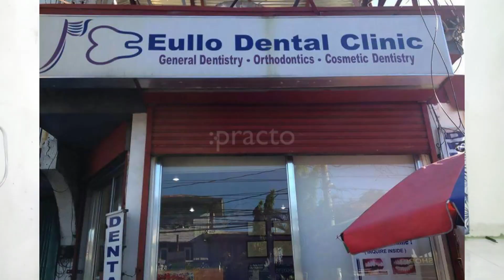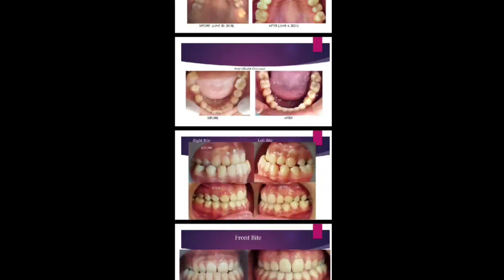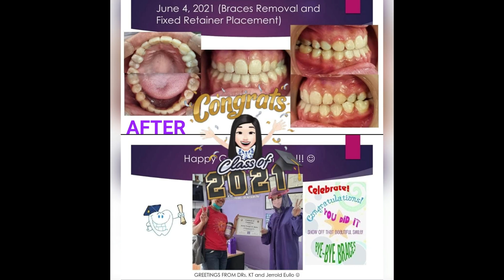MY BRACES JOURNEY // Jazrene Aquino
Hello, FamiJaz! Thank you for all the love and support, wag kayo magsawa ah! Love you all!! ❤️

Editors and Equipments:
- Vivo V20 Pro
- Fujifilm X-A3

- Kinemaster
- Filmora X

God bless us all and keep safe!